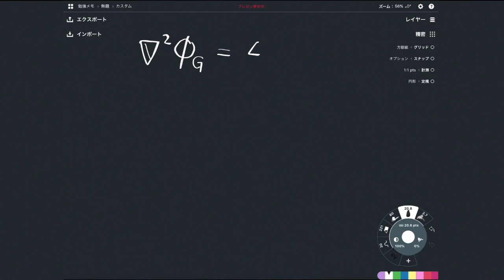ポアソン方程式と重力場の方程式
"重力場が弱いとき、アインシュタイン方程式の00成分はポアソン方程式に一致する"
でお馴染みのポアソン方程式です。

訂正：あ、えっと宇宙定数のプラマイ間違えてましたごめんなさい。少しでも参考になったら嬉しいです。